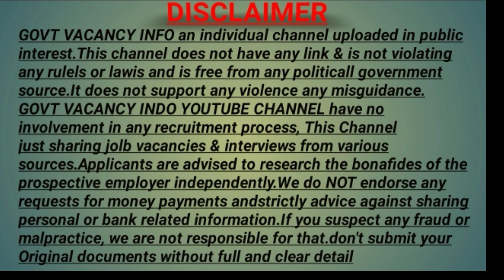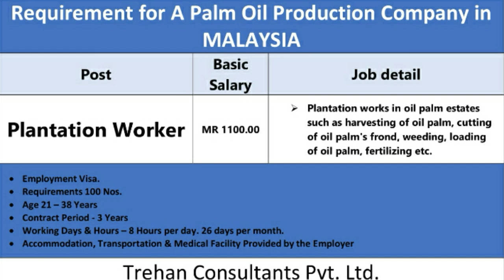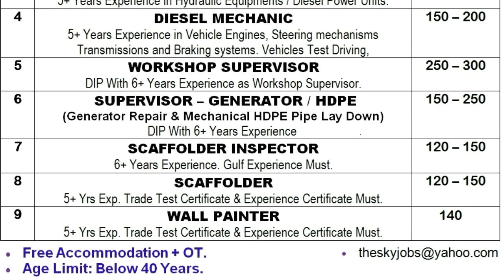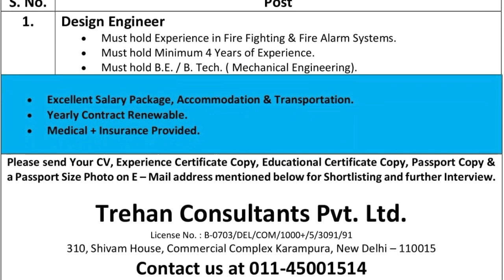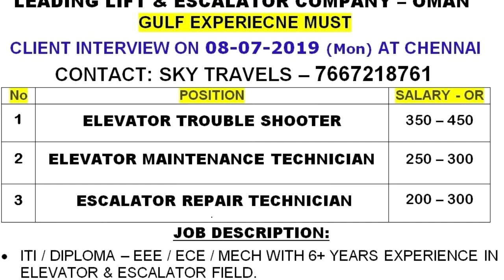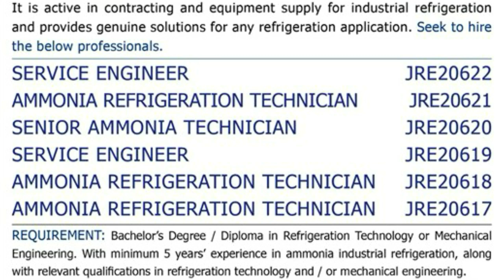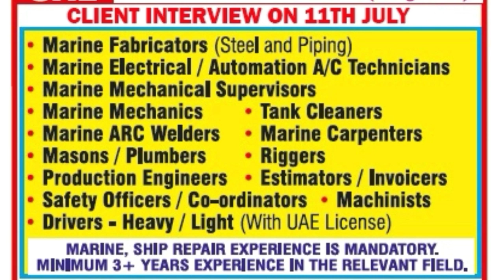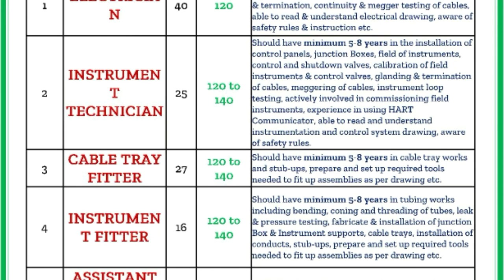Gulf jobs epaper today 5 July 2019| Walkin interview epaper today Mumbai| Govt vacancy info| hindi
Gulf jobs epaper today 2nd june 2019